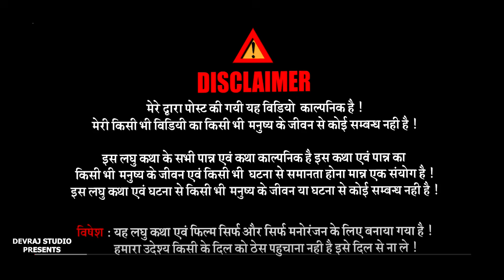गुदरी के लाल [ New Comedy ] Gudari Ke Lal Comedy ललटेनमा निकला कोयला से हिरा बना@UdaydoctorBodhgaya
► Editor :- Devraj Studio
► Post Production :- Devraj Studio
► Director :-Pappu pritam
Company/ Label :- devraj studio
[ HD] [HQ] One of the best comedy, film, short, film
Must see , share to others and subscribes the channel "devraj studio" for regular updates of best videos.this is very popular song in Bihar listener in all over world in this song.

Uday doctor Bodhgaya Mani Meraj Vines RockStar Vines Rustic fun Reyaj Premi Team Avdhesh Kranti The Comedy Kingdom Dehat Darshan Film jhagru mahto comedy  devraj studio kurtha comedy new bhojpuri comedy new magahi comedy new hindi comedy new comedy film filmi comedy new bhojpuri comedy film new sauth comedy film sonotex comedy REAL FOOLS Krishna Zaik official
Mani Meraj MM Dileep Vines Shiva Vines The Jp Yadav Show devraj studio